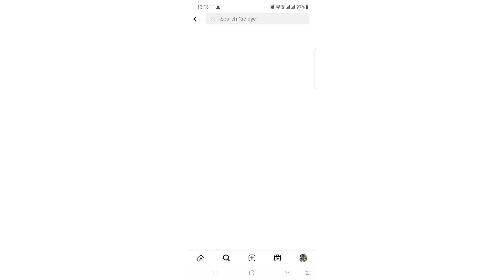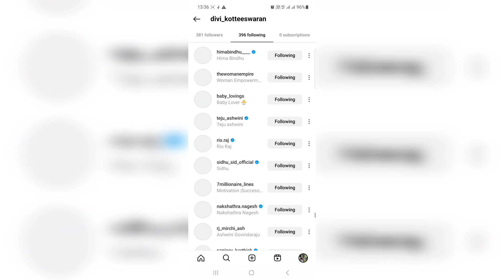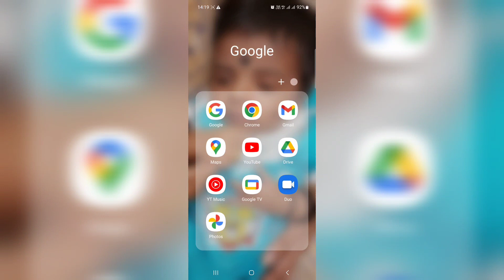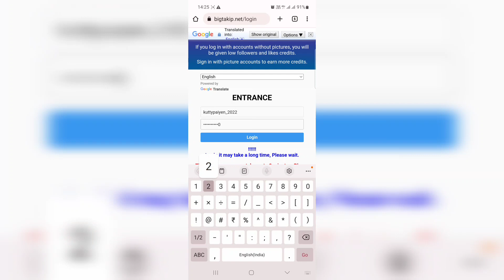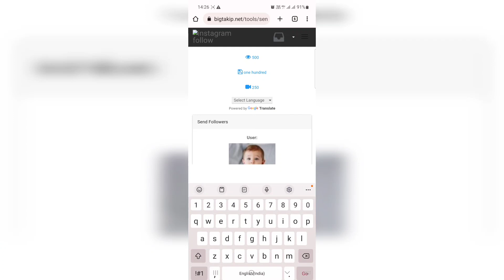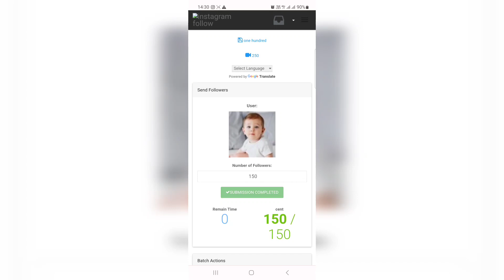How to increase instagram followers in tamil | Without login get real followers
In this video I'm showing how to increase tamil followers on instagram 2023.